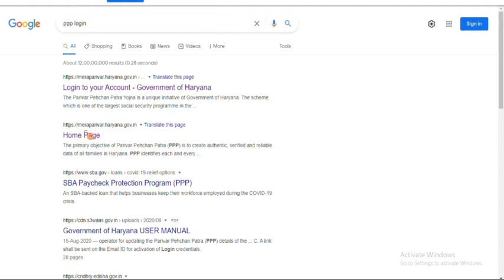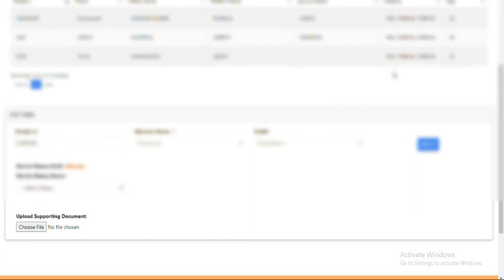Family id update Married Status online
इस वीडियो में फॅमिली ID में अपडेट के बारे में बताया गया है